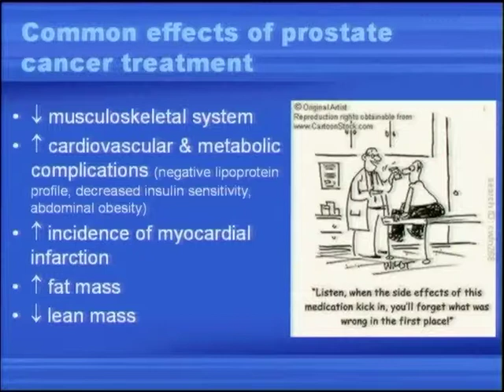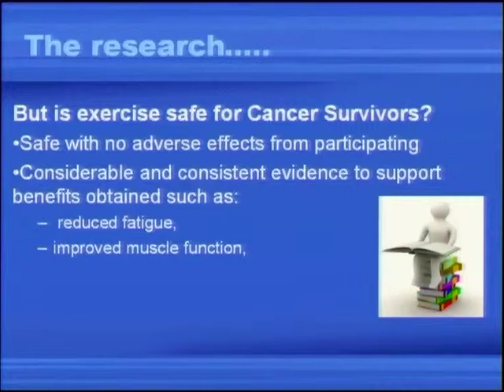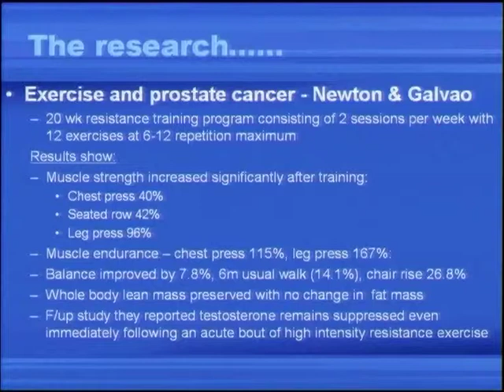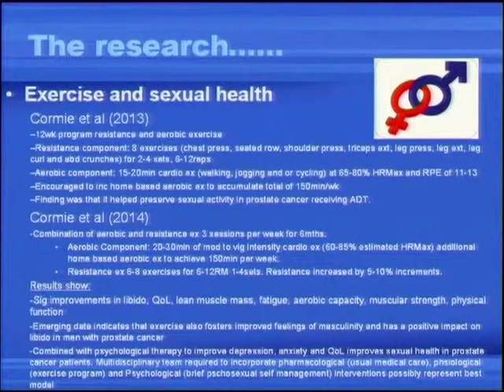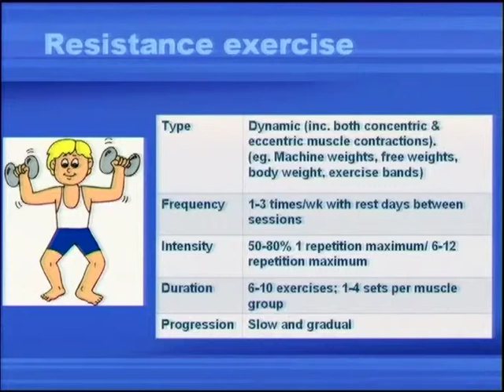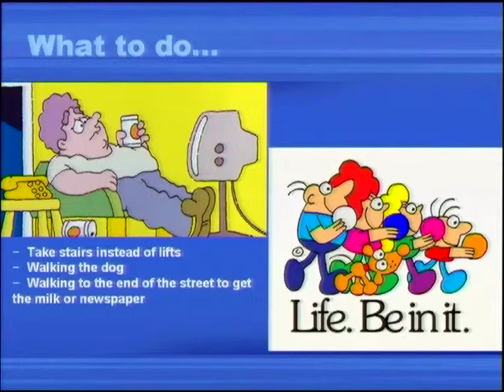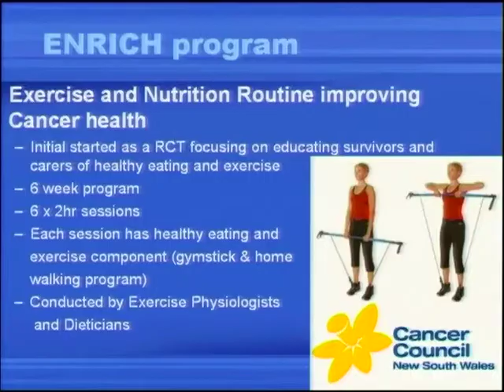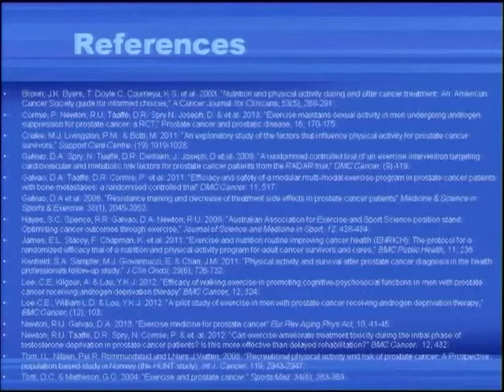Exercise and Prostate Cancer ~ Jennifer Chan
Jennifer Chan provides an insightful review of the research into exercise applying to cancer survivors generally and prostate cancer specifically.